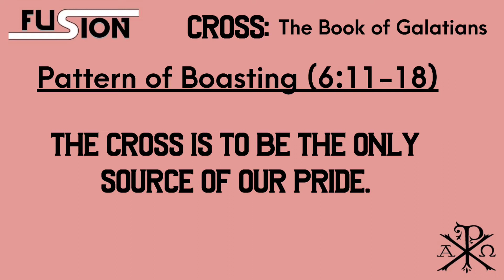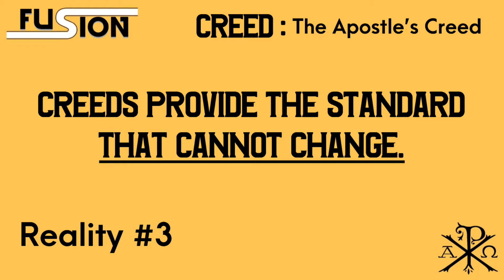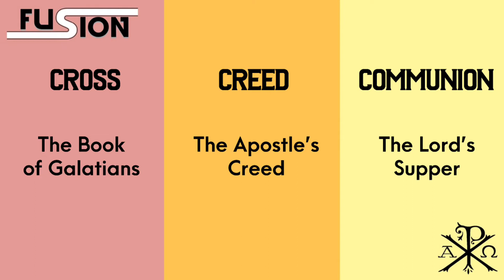Fusion: Look Back (Session 1)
VSM exists to make disciples who make disciples through gospel transformation.